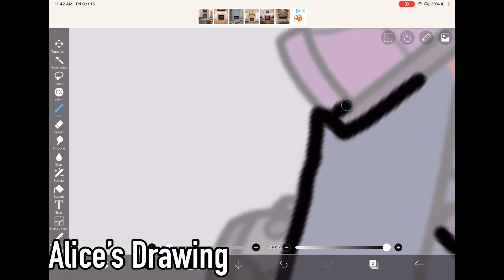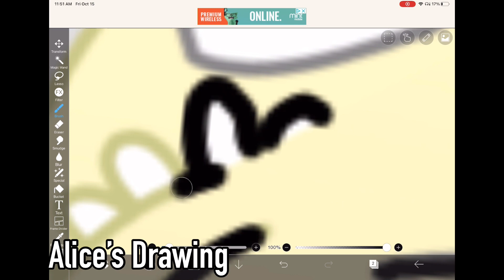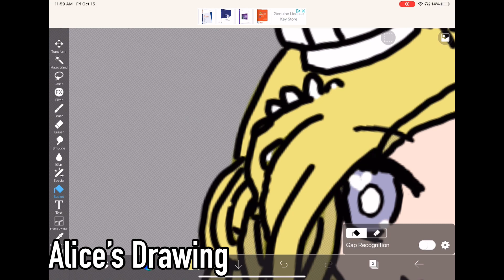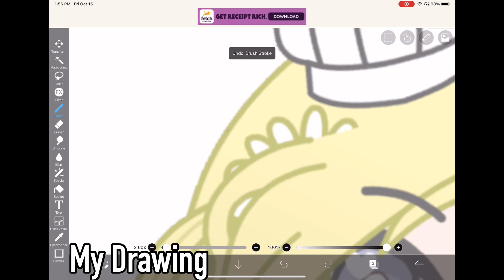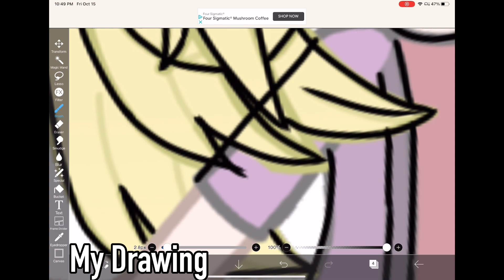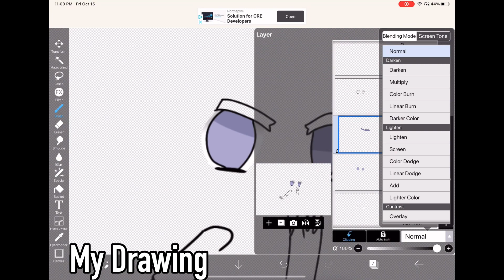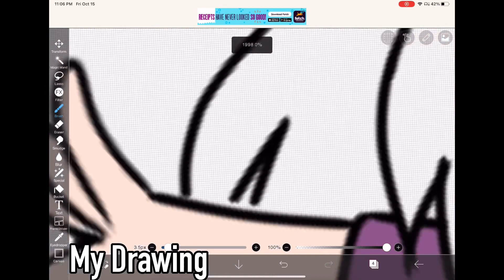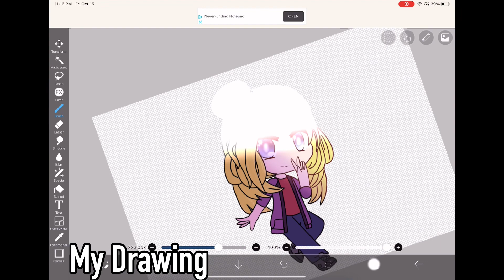My Cousin Drawing V.S My Drawing 2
“Mmmm not really” - Alice replying on what she wanted to say in the description 2021

So yeah me and my cousin did a drawing “wars” again because Alice wanted to lol-
Lemme know if we should do this again TwT

✨You have permission to use my OC’s for any fan videos, e.t.c ( that’s age appropriate, forgot to mention)❗️JUST AS LONG AS YOU CREDIT ME❗️✨